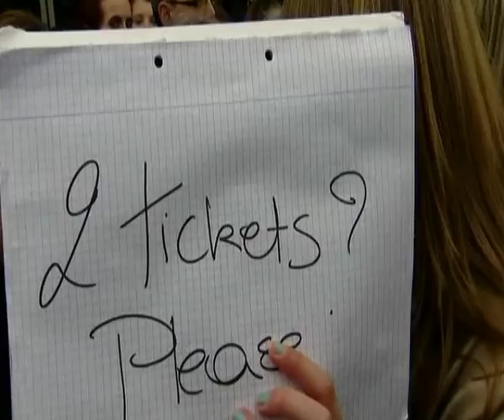Justin Bieber Euorpean tour press conference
Teen sensation Justin Bieber speaking in Belgium during his European tour.